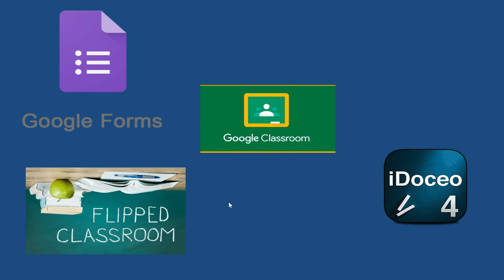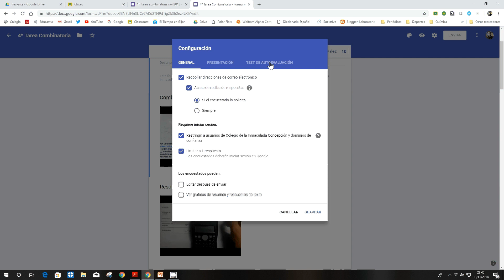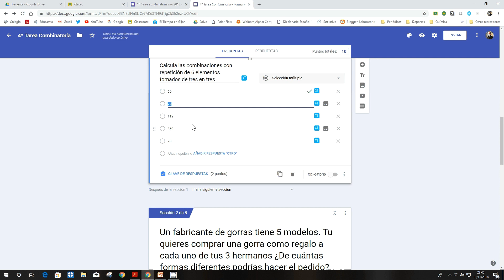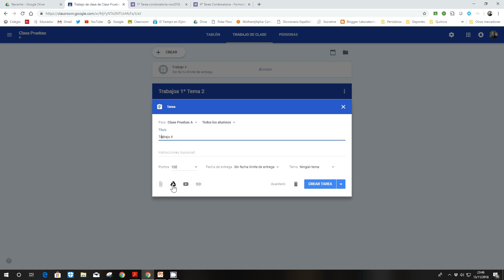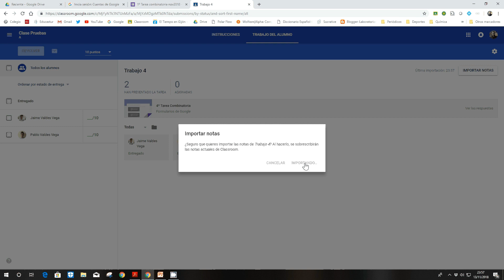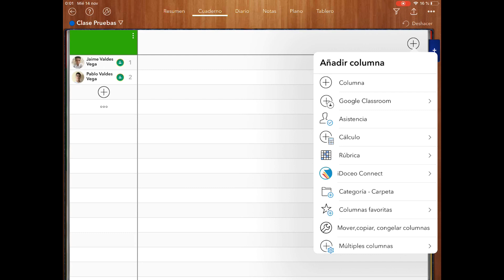Integrar los Formularios de Google en Classroom e Idoceo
Como recibir de los resultados de los formularios de Google en Google Classroon y pasarlos directamente a Idoceo. Esta gestión, ideal para Flipped Classroom, te permitirá ahorrar gran cantidad de tiempo.Explicado paso a paso